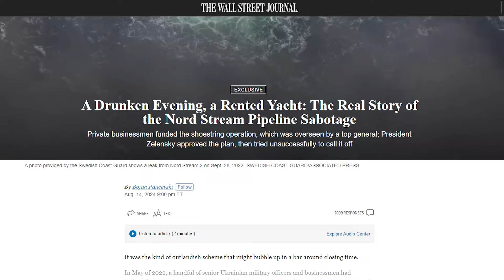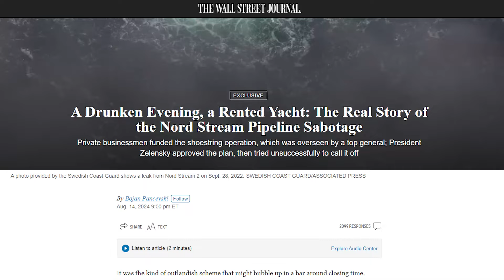TAKÁČ: ZA SABOTÁŽ NORD STREAMU MUSÍ PRÍSŤ TVRDÁ REAKCIA!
Minister pôdohospodárstva Richard Takáč sa v novom videu venoval útoku na plynovody Nord Stream, za ktoré Nemecko vyšetruje ukrajinského inštruktora potápania, ktorý mal byť súčasťou sabotážneho tímu.